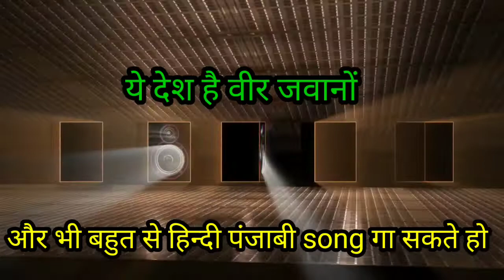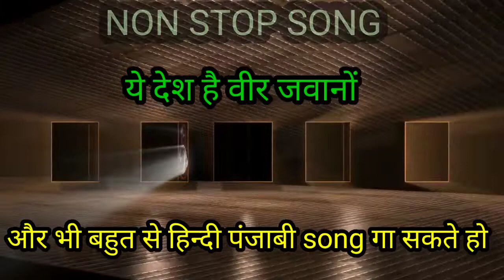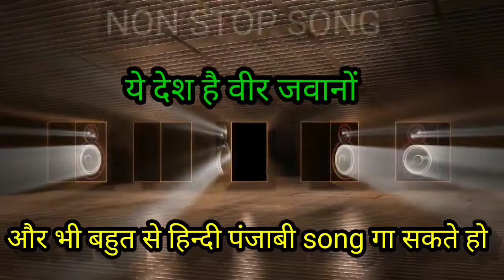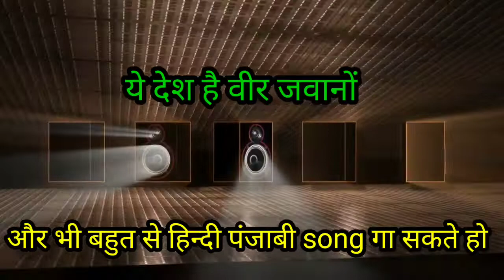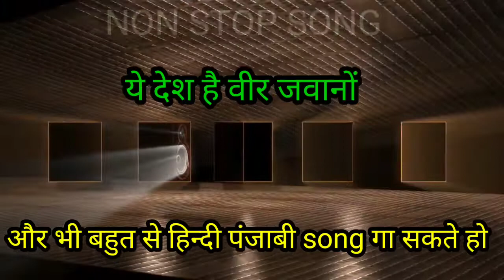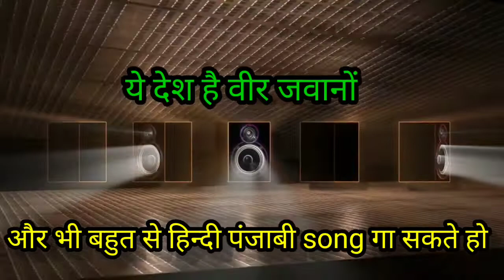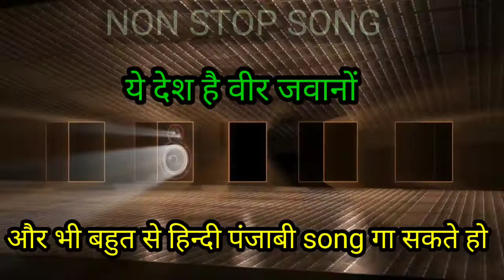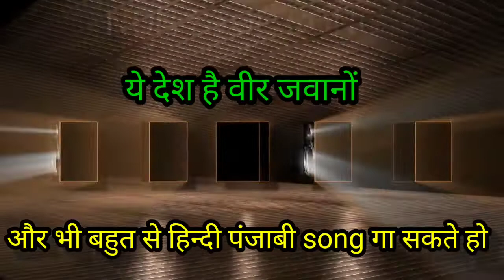Non Stop Songs | बहुत से फ़िल्मी गीत इस ढोलक पर गा सकते है | Copyright Free Music | पंजाबी | हिन्दी